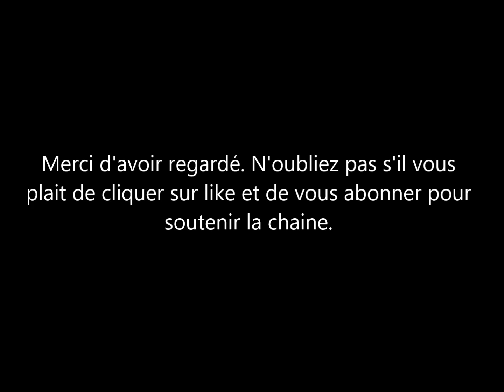Vanessa la femme de Kobe Bryant en larmes lors d'un témoignage sur Kobe. Les gens sont inhumains.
Vanessa bryant la veu ve du joueur de basketball kobe bryant a assisté à une séance publique au tribunal de Los Angeles. ceci afin d’écouter les témoignages suite à la p lainte qui a été faite contre un sapeur pompier.